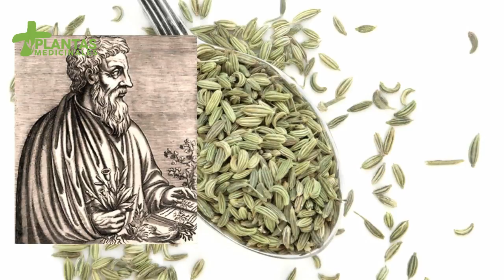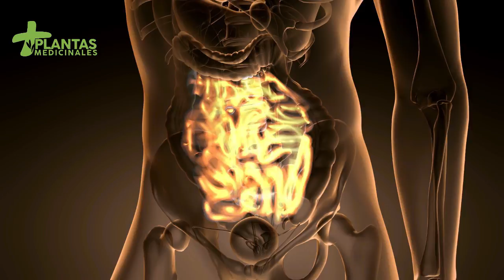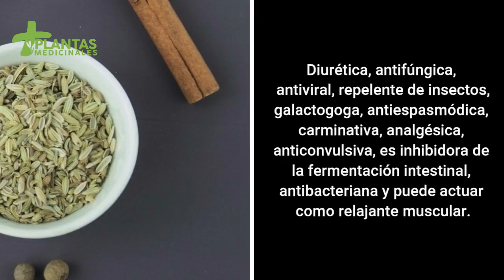☘️ ANÍS: Para Qué Sirve, Cómo Consumirlo Y Contraindicaciones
Hoy toca hablar de la planta medicinal llamada “anís” en este video aremos alusión al anís verde, al terminar este video conocerán su historia, nombre científico, características, usos, propiedades, remedios y mucho más.

00:00​ INTRODUCCIÓN
01:06 NOMBRE CIENTÍFICO
01:10​ HISTORIA
01:37​ CARACTERÍSTICAS
01:51​ PARA QUÉ SIRVE
02:48 PROPRIEDADES DEL ANÍS
03:10​ CÓMO SE PUEDE CONSUMIR
03:29​ 1. TÉ DE ANÍS
03:50 2. PARA LAS COMIDAS
04:05 3. ACEITE ESENCIAL
04:39 ADVERTENCIAS
05:23 ¿SABÍAS QUÉ?

🍏 TIENDA ONLINE de PRODUCTOS NATURALES aquí: 🍏

Este canal contiene documentales educativos en español, útiles para la formación y conocimiento. Los consejos de MÁS+ PLANTAS MEDICINALES©️  sobre remedios y uso de plantas medicinales son sólo para fines informativos y educativos. MÁS+ PLANTAS MEDICINALES®️ no sustituye los consejos médicos del experto. Siempre consulta a tu médico ante cualquier duda que puedas tener sobre una condición médica.